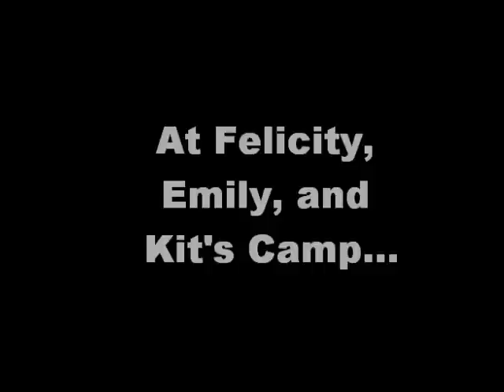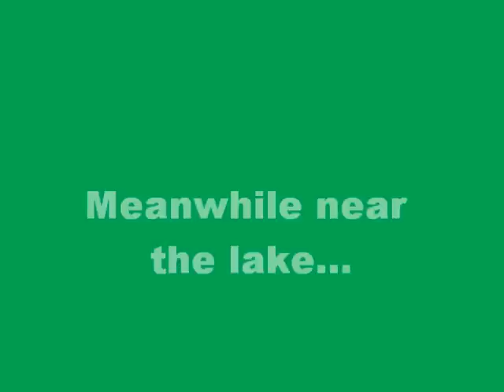"Believe"--An American Girl Doll Movie Part 4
The current situations stand and are starting to get confusing: -Nicki is at a homeless shelter near Camp Sunshine and wants to be in camp. -Emily, Felicity, and Kit are at Camp Sunshine with some girls who hate the camp. -Elizabeth, Emily's old best friend, is arrested and in jail.